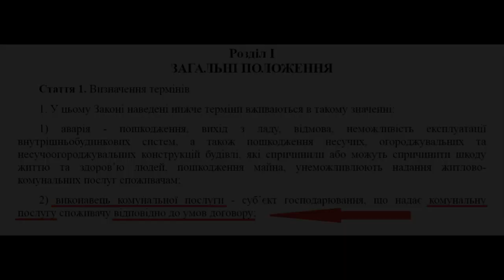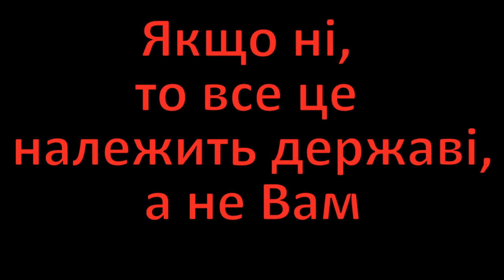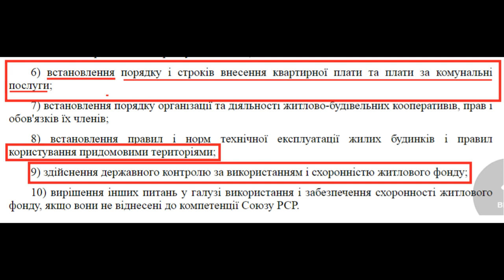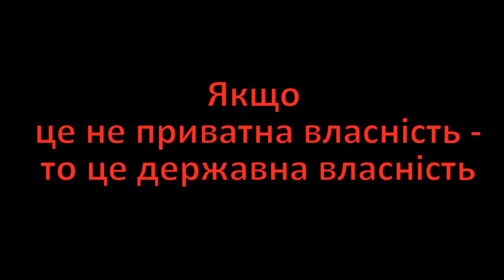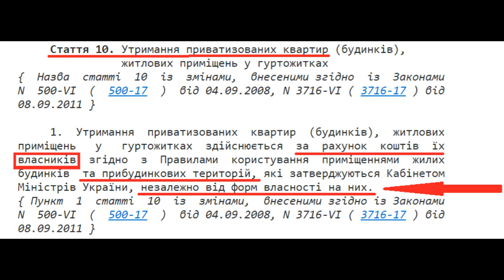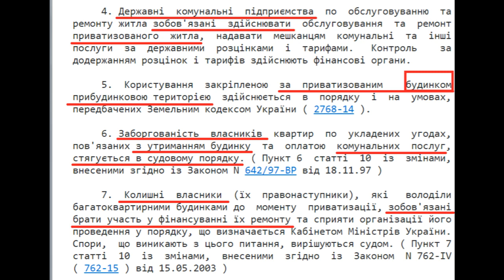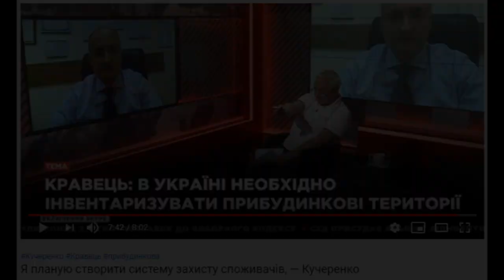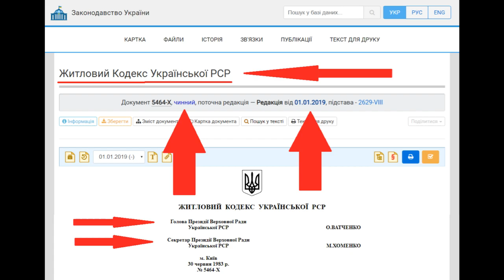ЖЕК | Квартплата | Прибудинкова територія | Комунальні послуги | створені комуністами 16.11.2019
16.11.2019 Українці досі потерпають від терору комуністичного режиму в Україні, через чинні закони написані ще за часів існування тоталітарного СРСР. За 28 років незалежності України жоден склад Верховної Ради України не привів законодавство України до норм законів цивілізованих країн світу. Зневажання і нехтування правами людини досі залишається нормою для законодавчої влади в Україні, яка використовує ті самі принципи при створенні нових законів що і комуністичні тоталітарні режими.
 Такі поняття як «ЖЕК», «КВАРТИРНА ПЛАТА», «КОМУНАЛЬНІ ПОСЛУГИ», «УТРИМАННЯ ПРИБУДИНКОВИХ ТЕРИТОРІЙ», «УТРИМАННЯ БАГАТОКВАРТИРНОГО БУДИНКУ» були впровадженні УКРАЇНСЬКОЮ РСР, а саме Конституцією СРСР втілюючи в життя ленінські ідеї побудови комуністичного суспільства з колективною власністю.
 Відсутність межі чіткого відокремлення приватної власності від державної у законодавстві України тягне за собою корупцію, правовий терор і пограбунок громадян з боку комунальних підприємств за сприянням судової влади.
 ЗАКОН УКРАЇНИ Про житлово-комунальні послуги (Цитата 1:"Індивідуальний споживач ЗАБОВ’ЯЗАНИЙ укладати договори про надання житлово-комунальних послуг у порядку і випадках, визначених законом". Цитата 2:"Споживач не звільняється від оплати житлово-комунальних послуг, отриманих ним до укладення відповідного договору") примусово змушує сплачувати й укладати договори для надання житлово-комунальних послуг у порядку і випадках, визначених законом написаним ще за часів існування тоталітарного СРСР.
 Власників приватних квартир змушують через суд з власних кишень сплачувати гроші на «УТРИМАННЯ ПРИБУДИНКОВОЇ ТЕРИТОРІЇ» і «УТРИМАННЯ БАГАТОКВАРТИРНОГО БУДИНКУ» які не є приватною власністю мешканців, по факту відсутності документів, що посвідчують речове право на земельну ділянку прибудинкової території й багатоквартирний будинок. Крім документів на квартири, які є приватною власністю яку власник утримує за свій рахунок і своїми силами.
 Якщо об'єкт нерухомості не є приватним це може означати тільки одне - це державне майно і фінансування на його утримання відбувається за рахунок державного бюджету.

Стаття 9. ЗАКОН УКРАЇНИ Про житлово-комунальні послуги Документ 2189-VIII, чинний, поточна редакція — Редакція від 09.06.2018, підстава - 2454-VIII (Остання подія — Введення в дію, відбулась 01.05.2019). Президент України П.ПОРОШЕНКО м. Київ 9 листопада 2017 року № 2189-VIII (Споживач не звільняється від оплати житлово-комунальних послуг, отриманих ним до укладення відповідного договору)

Стаття 382. Квартира як об'єкт права власності. Цивільний кодекс України | від 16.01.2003 № 435-IV Документ 435-IV, чинний, поточна редакція — Редакція від 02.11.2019, підстава - 159-IX (Остання подія — Редакція, відбудеться 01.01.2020, підстава - 123-IX) Президент України Л.КУЧМА м. Київ 16 січня 2003 року № 435-IV

Комуна (лат. communa) — слово латинського походження, синонім слів громада, спільнота та ін.Від цього слова утворена назва сукупності суспільно-політичних вчень і рухів відомої як комунізм, а також їх прихильників, відомих як комуністи.

Стаття 67. Стаття 68. Стаття 162. Житловий Кодекс Української РСР Документ 5464-X, чинний, поточна редакція — Редакція від 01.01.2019, підстава - 2629-VIII Голова Президії Верховної Ради Української РСР О.ВАТЧЕНКО, Секретар Президії Верховної Ради Української РСР М.ХОМЕНКО м. Київ 30 червня 1983 р. № 5464-X

Основи житлового законодавства Союзу РСР і союзних республік Документ v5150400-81, чинний, поточна редакція — Редакція від 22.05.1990, підстава - v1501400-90 Голова Президії Верховної Ради СРСР Л.БРЕЖНЄВ, Секретар Президії Верховної Ради СРСР М.ГЕОРГАДЗЕ Москва, Кремль. 24 червня 1981 р. N 5150-X

Стаття 10. Про приватизацію державного житлового фонду Документ 2482-XII, чинний, поточна редакція — Редакція від 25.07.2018, підстава - 2443-VIII
Президент України Л.КРАВЧУК м. Київ, 19 червня 1992 року N 2482-XII

Про засудження комуністичного та націонал-соціалістичного (нацистського) тоталітарних режимів в Україні та заборону пропаганди їхньої символіки Документ 317-VIII, чинний, поточна редакція — Визнання конституційним від 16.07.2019, підстава - v009p710-19